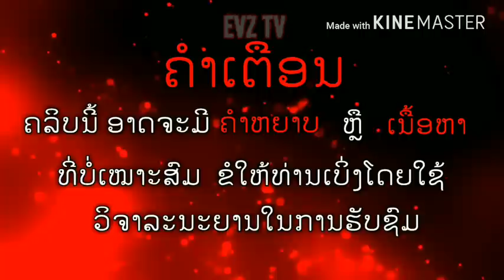ร้องเสียงเสียวในเกม mobile legend 5555+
-ສົນໃຈຢາກເປັນສະປ່ອນເຊີ້ ຕິດຕໍ່ມາທາງແຟນເຜດ EVZ TV ເລີຍເດີ້^^

ສິ່ງທີ່ຕ້ອງໃຊ້ໃນການລົງ Add on
-Es file explorer
-SCR PRO
-KINEMASTER